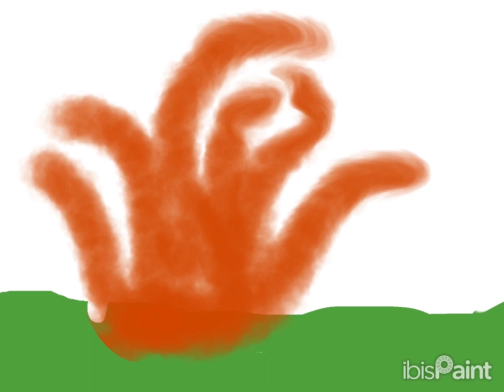It Is Time - Firestar Speedpaint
This is an original speedpaint revolving around Firestar. The song idea was my choice for his character, however, as I was developing this speedpaint, I came across another video, a Firestar MAP with the same song I used for this video.

I'm not taking credit for having the original idea to use the song for Firestar, because it wasn't my idea first. Here is the link to the MAP, the animators worked very hard to do this, and they, along with the one who hosted it deserve the credit.